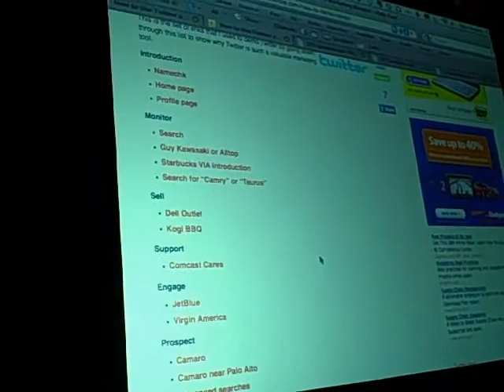Guy Kawasaki on Twitter Nazis and UFM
Guy Kawasaki, speaking at the Disney Social Media Moms conference, explained why the Twitter Nazis don't like how he uses Twitter and what UFM means.